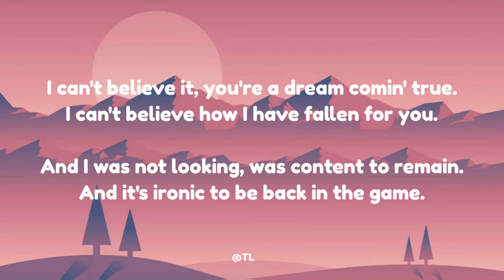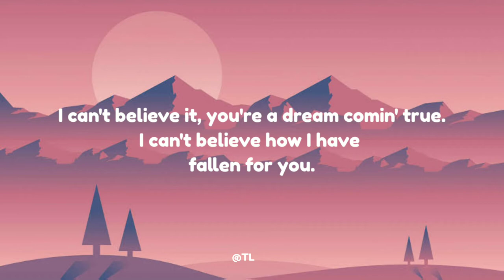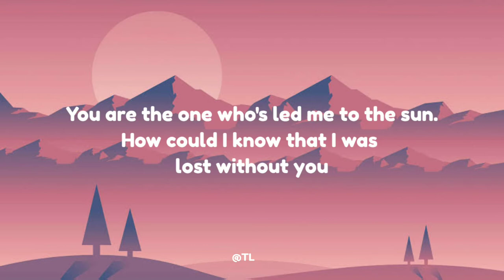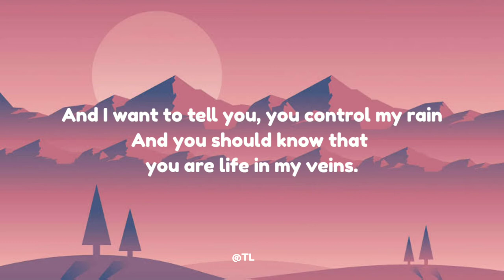Fallen - Lauren Wood (Bossa Nova Jazz Version)